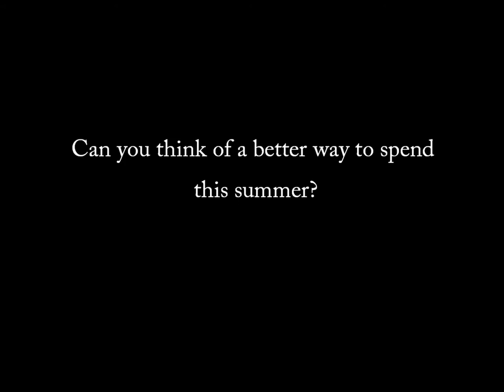The Conway Colt Trailer Tent // Extended Version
Wherever you decide to park up,  the Conway Colt Trailer Tent one thing can be guaranteed, you'll be returning home with a smile on your face.

The opportunity to own a well manufactured trailer tent from the longstanding manufacturer, Conway, The Conway Colt Trailer Tent has come to the market, ideal for trips to the sea, forests or sunny meadows the trailer tent revolutionised camping providing the camperer with the luxury of being off the ground yet the strong sense of camping.